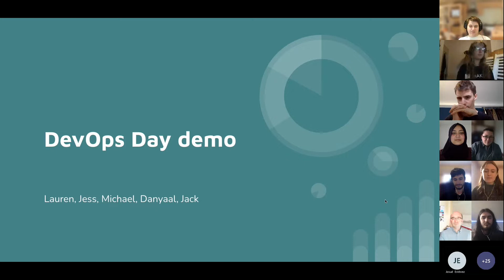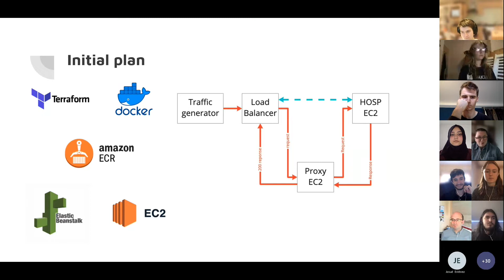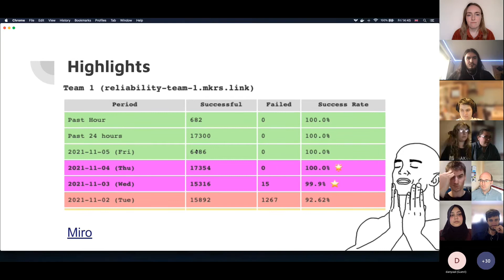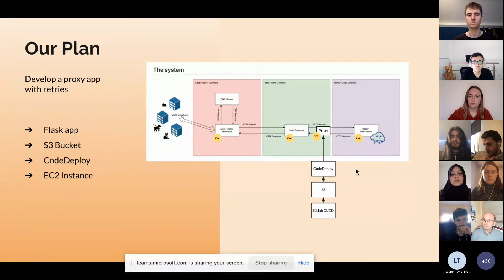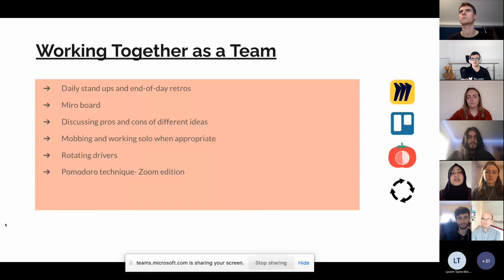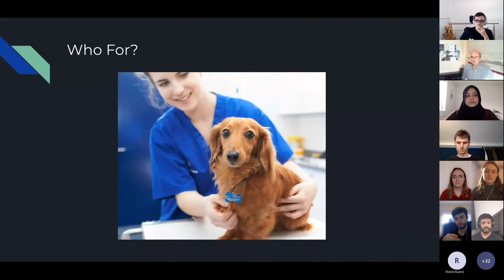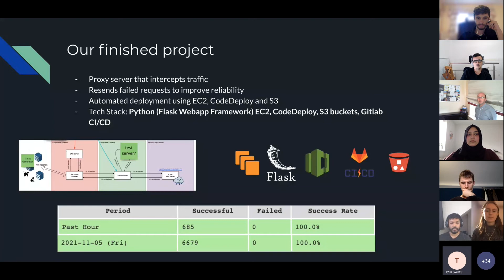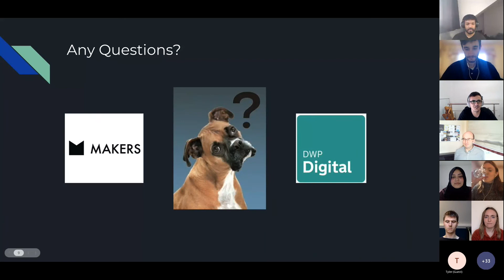DevOps September 2021 - Demo Day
Celebrate the achievements of our graduating cohort and see what they've learned in just 6 weeks!

In this Months DevOps Demo Day, we celebrate the achievements of our graduating cohort and see what they've learned in just 6 weeks! Before starting this course, our students had little to no DevOps experience, now they’re able to successfully apply DevOps practices to real problems and are equipped with the core fundamentals to keep increasing their knowledge. You’ll see a showcase of their final project solutions, built in the last two weeks of the course, and hear about the range of skills they’ve learned along the way.